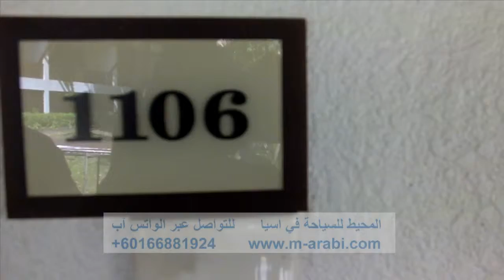جزيره لنكاوي فندق سنتري بيتش ريزورت اكس كيوتف سويت